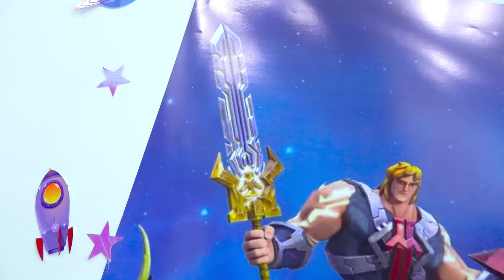Vlad and Niki He-Man Toys adventures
This is an ad for Mattel